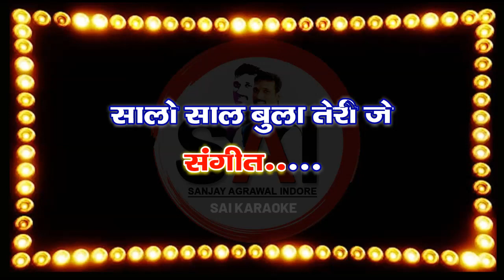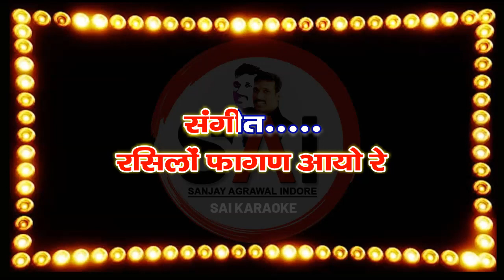#357.chalo chalo ji Khatu Shyam rangeelo phagun aayo Re Karaoke. Sai karaoke